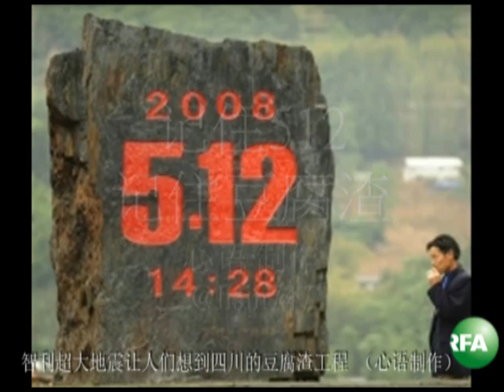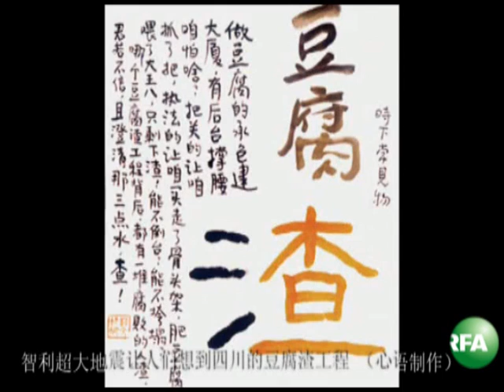智利大地震网友对比四川见反差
南美洲国家智利发生超过里氏8.8级地震之后，智利当局迅速公布地震的死伤情况，大批中国网民立即将智利超大地震与四川大地震做比较。并再次对豆腐渣工程提出质疑与批评。以下是自由亚洲电台驻香港特约记者心语的采访报道

听众谈话

听众谈话